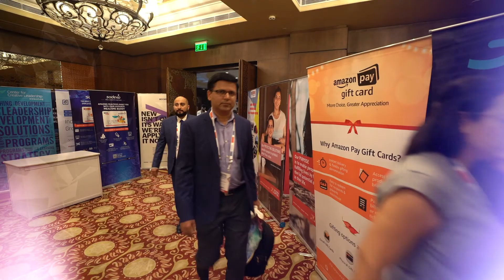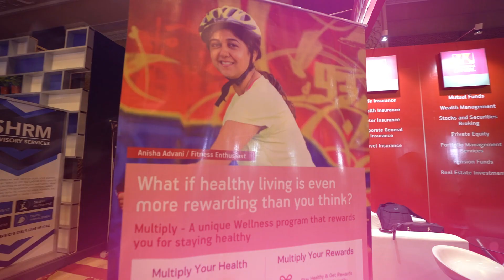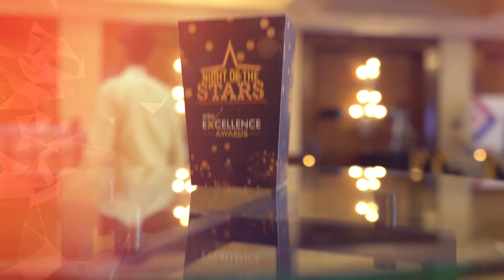Quick recap of SHRM India Annual Conference 2018